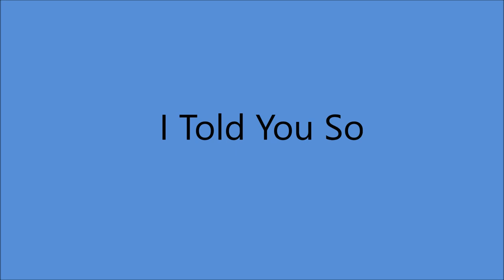Jimmie Davis - I Told You So (1941).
(Written by Rex Griffin - Jimmie Davis).

Recorded 2 May 1941 Sound Recording Studio, 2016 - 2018 Main,Dallas, TX - Jimmie Davis [vcl solo], Cliff Bruner [el tenor gt], Tex Swaim [gt], Charles Mitchell [el steel gt], Hershel Woodal [bass], Moon Mullican [piano], Jim Hewlett [trumpet].